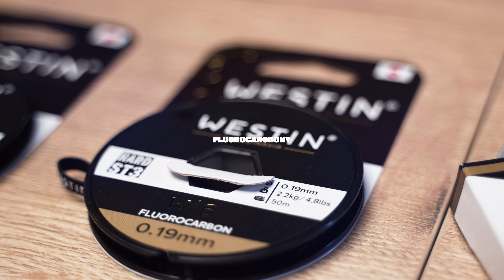Wędka Westin W3 Finesse NED 2nd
W3 Finesse Ned 2nd został specjalnie zaprojektowany do łowienia robakopodobnymi przynętami na lekkich główkach jigowych lub przy użyciu przyponów Texas i Carolina lub Dropshot. Szybka akcja i czuła szczytówka zapewniają doskonałe czucie i kontrolę nad przynętą Nedworm - brania są przekazywane natychmiast, co pozwala na szybkie zacięcie. Biała omotka szczytówki doskonale kontrastuje z czarnym blankiem i jest doskonałym wskaźnikiem brań na tle ciemnej wody lub pochmurnego nieba. Wykonany na zamówienie tylny uchwyt wędki zapewnia doskonały chwyt i dodatkowe wsparcie pod ramieniem, gwarantując maksymalny komfort i kontrolę podczas wielogodzinnego łowienia.

* Uchwyt kołowrotka: SKS
* Przelotki: LTS
* Blank: Torayca® High Performance Carbon
* Wzmocniony matą węglową 1k
* Uchwyt: z wysokiej jakości pianki EVA
* D-Ring Hook Keeper